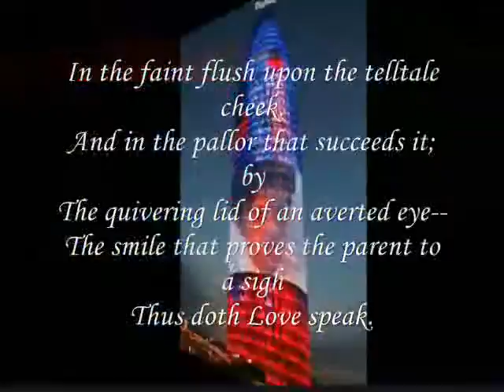Miftachul Wachyudi - The smile that proves the parent to a sigh-.Miftachul Wachyudi (Yudee)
do.
do so
Money is an excellent servant, but the host
very bad.